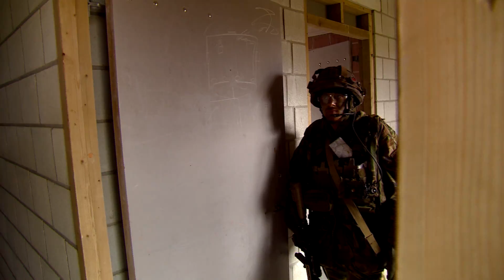Verslag 75 jarig bestaan Prinses Irene Brigade door Omroep Brabant